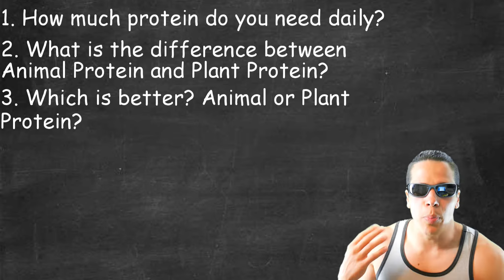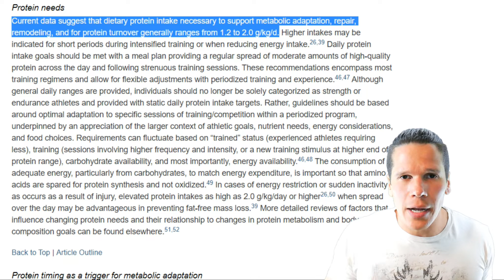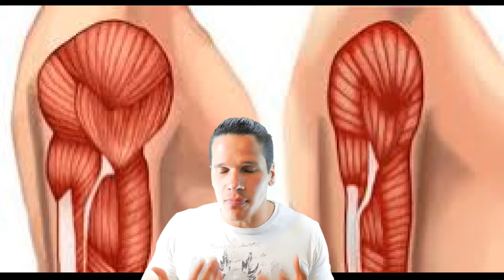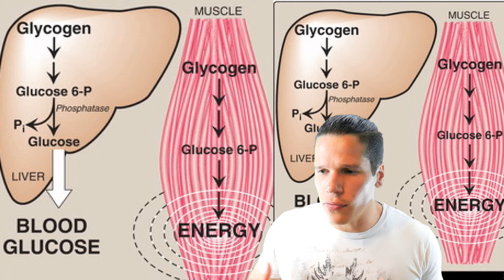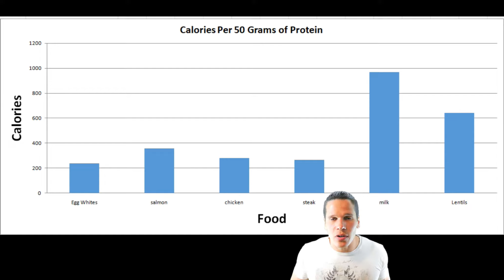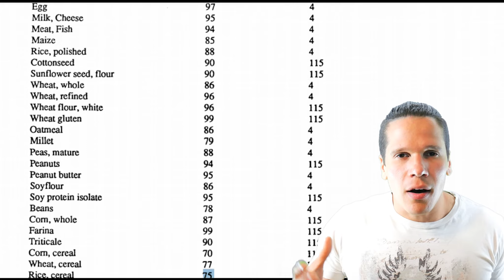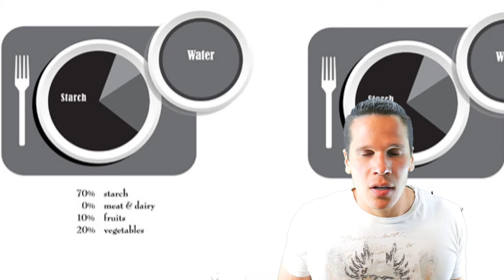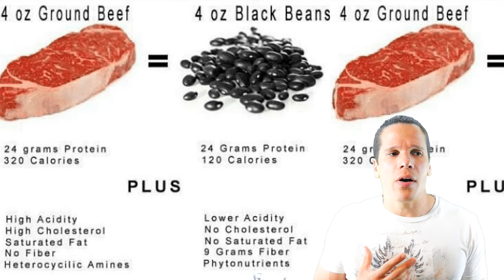Plant Protein vs Animal Protein | Building Muscle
I made this video in case anyone was wondering about protein. Dropping some science for you. Enjoy.

References:
The United States Meat Industry at a Glance

Protein and Amino Acid requirements in human nutrition
Chapter 3. Pg.38

American College of Sports Medicine Position Stand. Nutrition and Athletic Performance